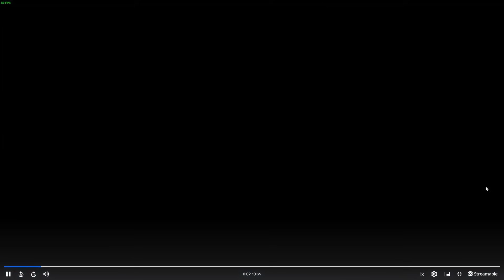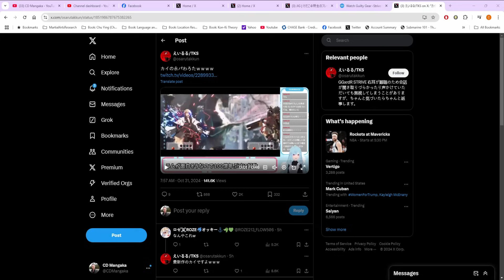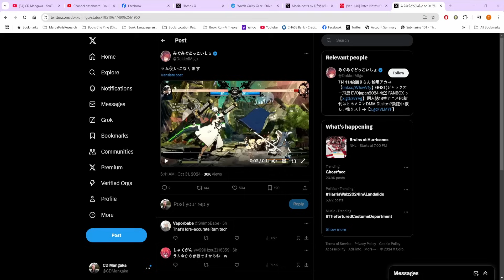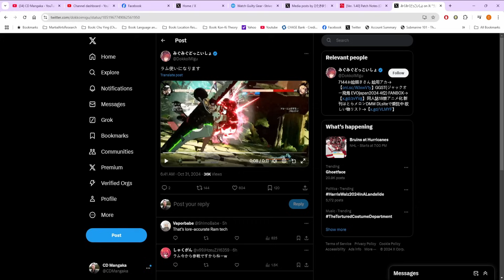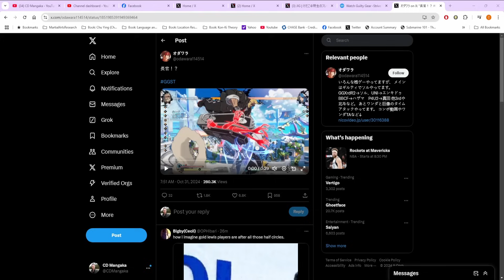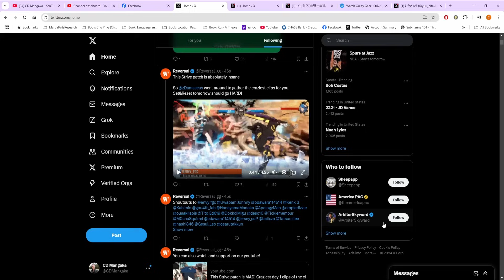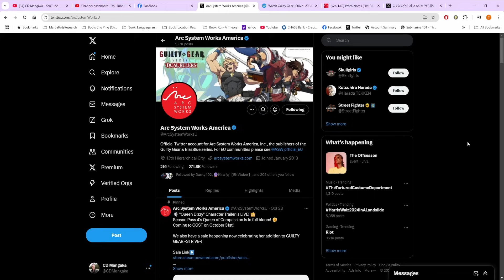3 (?) Gamebreaking Bugs in Strive Season 4!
Any bugs I missed in the video? Or do you think any of these should be intentional? Let me know!
00:00 - Bug 1: Ky's Infinite Fireballs
05:24 - Bug 2: Ram Sword Toss (??)
10:51 - Bug 3: Ice Skating